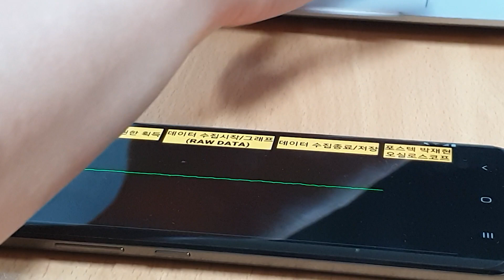실험2 측정데모 델타모듈레이터 ADC, android smartphone delta modulator oscilloscope with fpga comparator R C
포스텍_전자전기공학실험1_실험2D 스마트폰 오실로스코프_4-4, 측정데모 델타모듈레이터 ADC